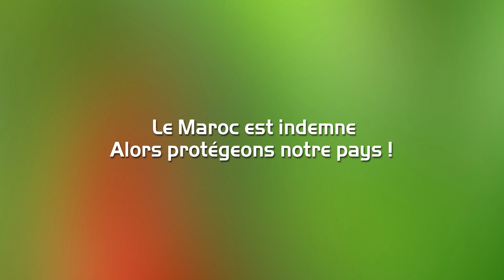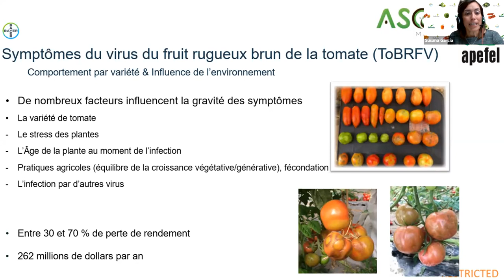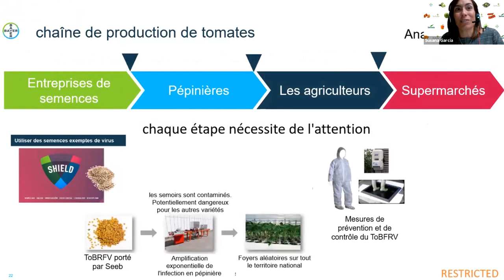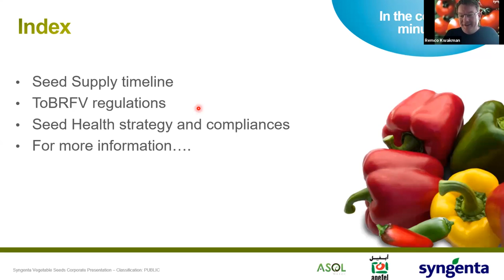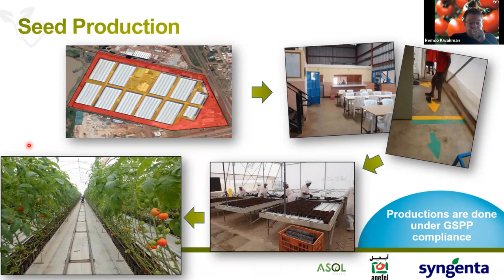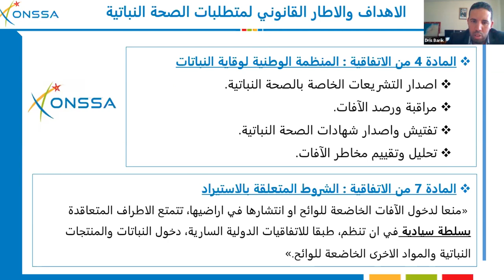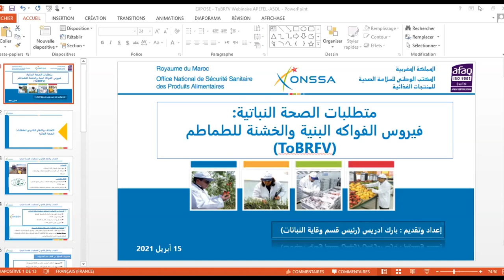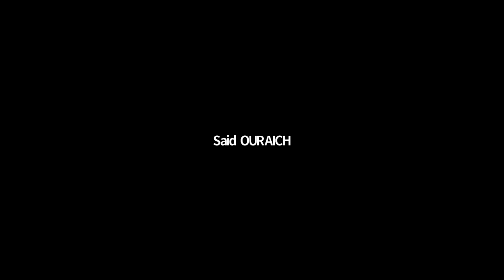تسجيل كامل للندوة الرقمية حول احتياطات واجراءات الوقاية والسلامة من أجل تجنب ظهور فيروس ToBRFV